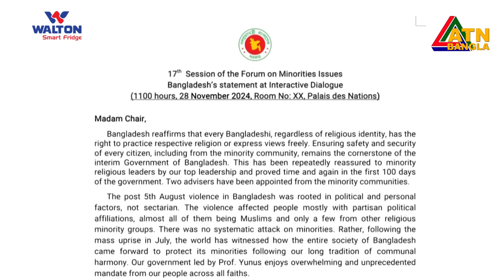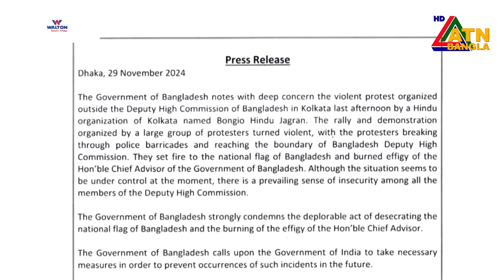এটিএন বাংলার টপ নিউজ । দুপুর ১ টা । Top News | News Highlights | ATN Bangla News